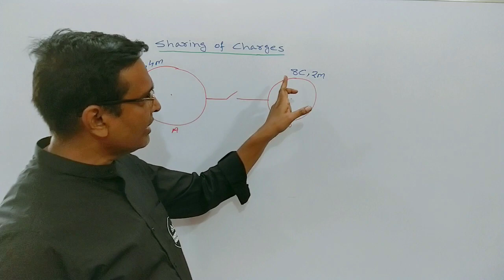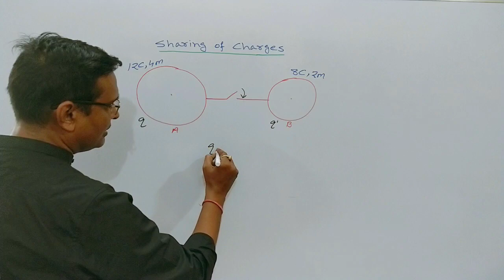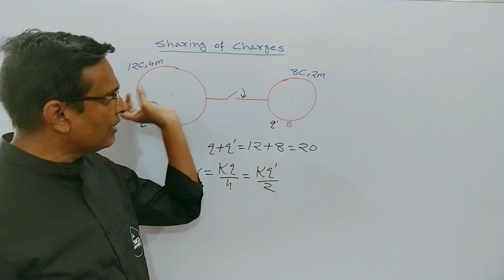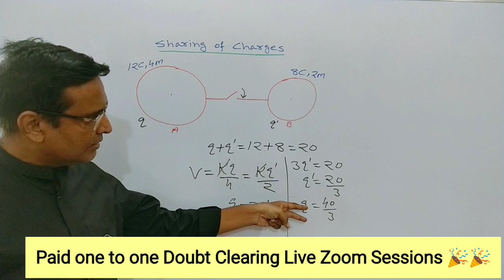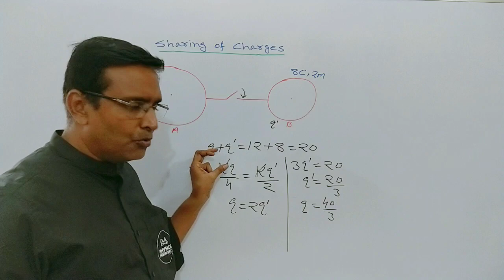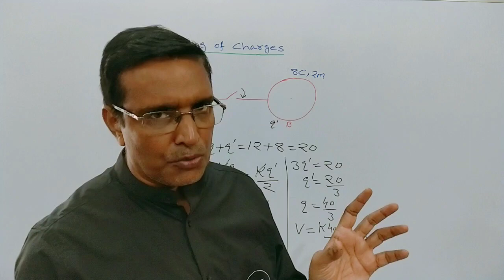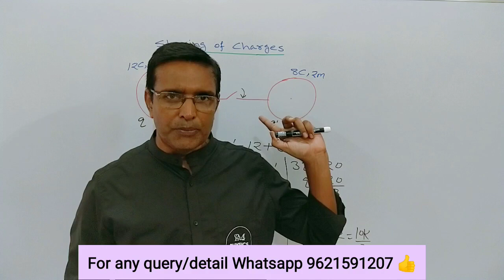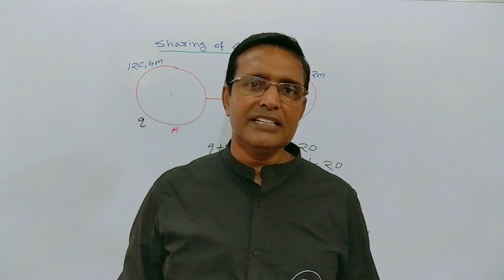Sharing of Charge and Common Potential / Spherical Shells / Electrostatics / Samir Mishra 🔥🔥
How to find charge on each shell when they are put in contact or joined by conducting wire,also the common potential they acheive.

sharing of charge and common potential,electrostatics class 12,sharing of charge between two conductors,sharing of charge between isolated conductors,connecting charged conductors,distribution of charges on connecting two charged capacitors,sharing of charge electrostatics,physics moonshot,samir mishra,distribution of charge between two conductors and loss of energy,distribution of charge on the surface of a conductor,distribution of charge on connecting two conductors